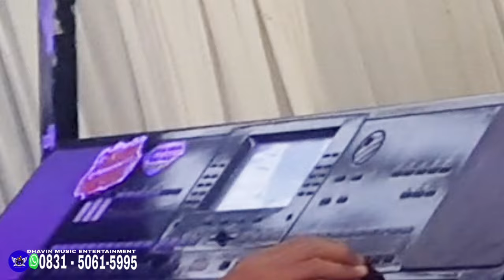Tung Keripit ‼️Mesranya Fitri ft Tamu Tung_Keripit Kameramen gak bisa menyembunyikan kecemburuannya